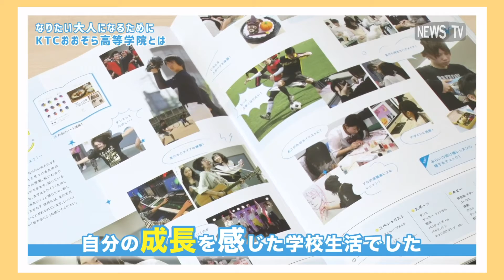【NewsTV】最新プロモーション動画 編集部厳選3選 ＃19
動画プロモーションといえば、NewsTV！

NewsTV編集部がお届けする、toB/toCの最新の厳選動画事例3選です！

■沖縄県様
世界に誇れる日本の島・沖縄　９つの世界遺産に迫る！

■KTCおおぞら高等学院様
生徒の"なりたい大人になるために"を応援！『KTCおおぞら高等学院』とは？

■THE TOWER HOTEL NAGOYA様
テレビ塔がホテルにリニューアル　THE TOWER HOTEL NAGOYA

※本動画は、NewsTVで配信した動画広告を編集したものです。

《NewsTVとは？》
企業様が伝えたいサービス・商品の情報を、約1分の動画コンテンツに編集し、
ターゲット顧客に直接広告配信できるサービスをご提供しています。
2,500案件を超える実績データから、ターゲットに"見られる"動画を取材＆制作。
しかも動画制作費は無料！
『企画立案～動画制作～広告配信』を一貫してサポートしているので、
動画プロモーションのお困りごとを丸ごと解決できます。